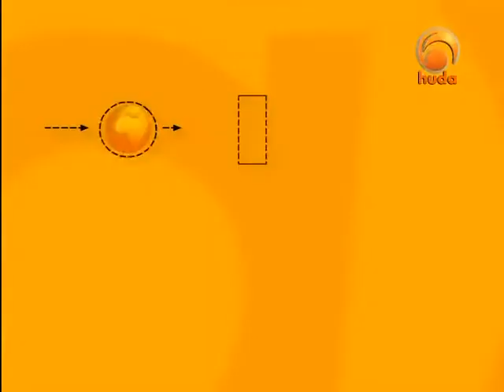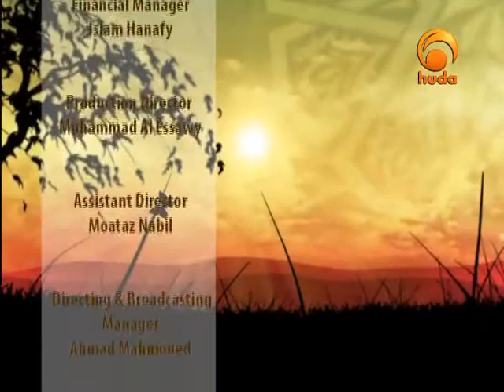Righteous Companions 28: Jolaybeeb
"Righteous Companions" is a TV program presented by Sh. Kareem Abu Zaid talking about the companions of the Prophet (peace be upon him)